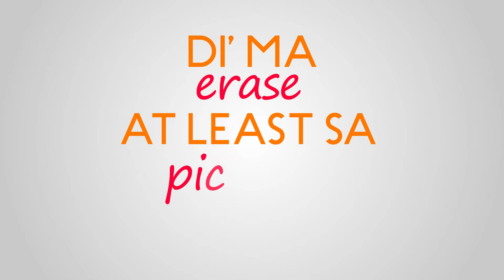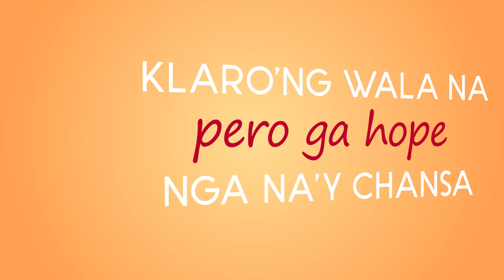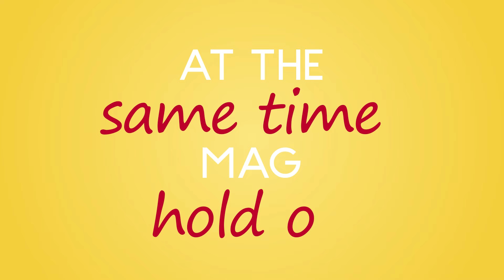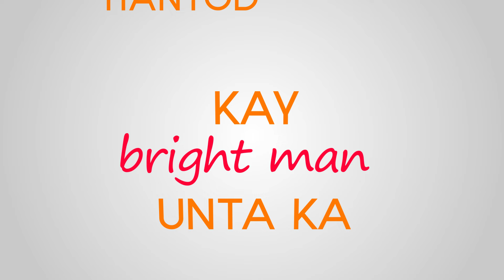Al Moralde - Bright Man Unta Ka [Official Lyric Video]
The official lyric video of “Bright Man Unta Ka” by Al Moralde.

They say people do stupid things when they’re in love. If you feel the same way then you should check out Cagayan de Oro's social media sensation Al Moralde’s a.k.a. Conyo Rich Kid debut single “Bright Man Unta Ka”. Adding to his long list of credentials, this catchy acoustic track officially made him a recording artist and songwriter. So if you’re currently in a state of denial, let this song help you move on.

“Bright Man Unta Ka”
Composed by: Al Na'ir Moralde

Produced by: Bam Roa